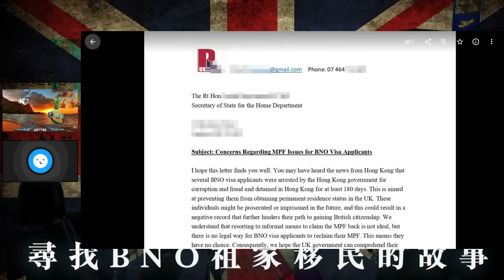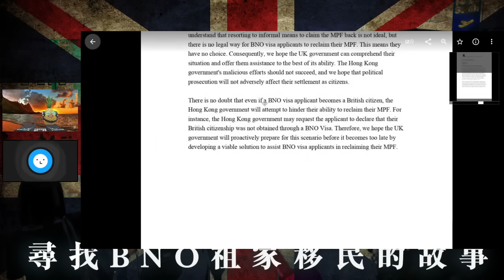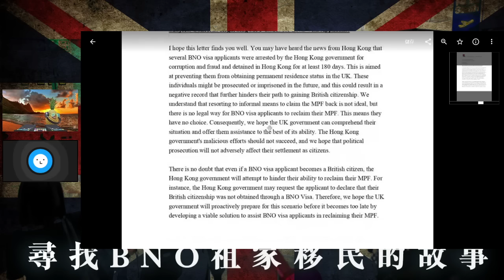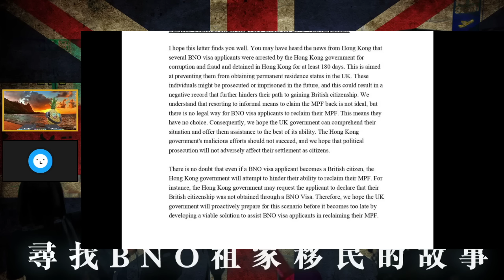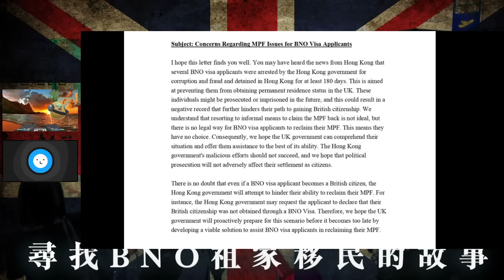唔知醜！移英港人MPF被捕事件向英國內政部求救，列出三大膽訴求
主持: 義德臺仰, 許留山